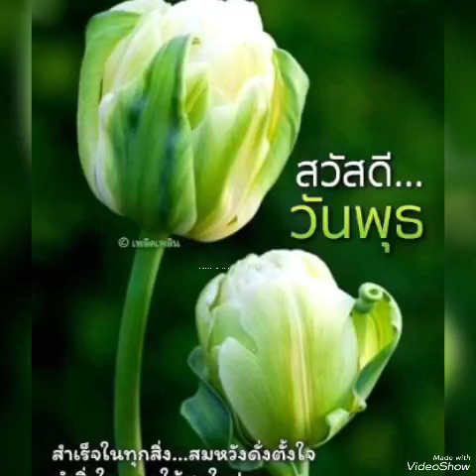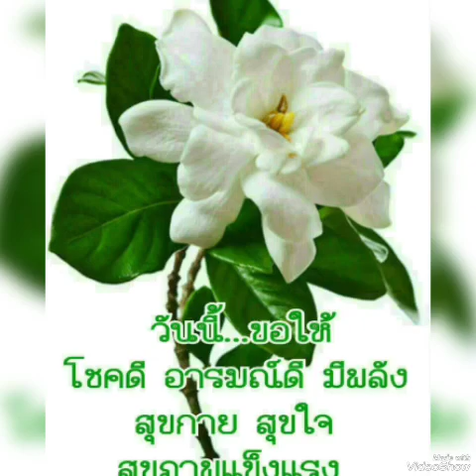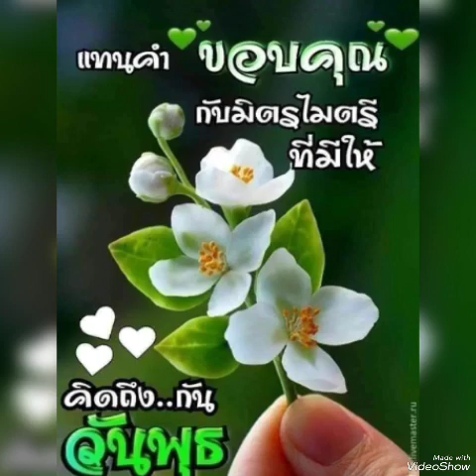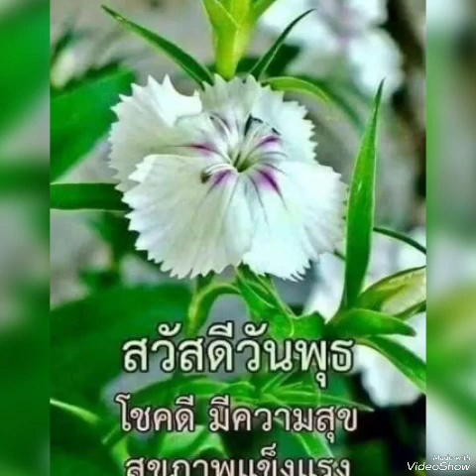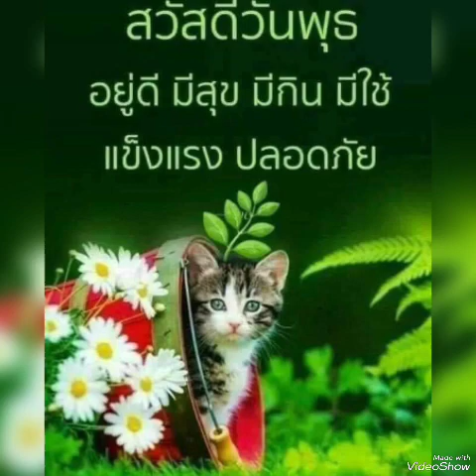ไฟสุมทรวง#.. ต้อม &​ ปุ้ย